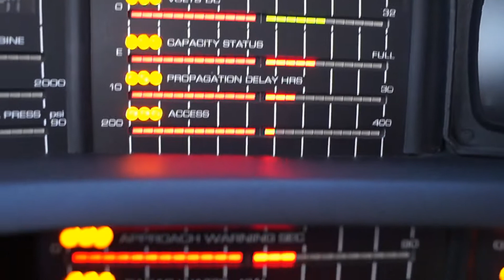Sinsheim Technik Museum 09/16 K.I.T.T. Treffen